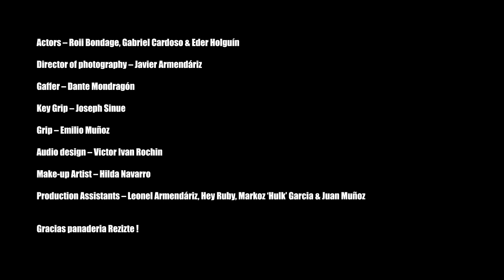Papi, donde esta el fuzz? / Dizz Brew: Cacería de brujos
Papi, donde esta el fuzz?

Música por Dizz Brew/ Cacería de brujos.